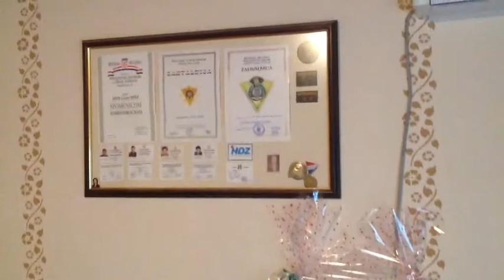Budimir u posjeti obitelji Nižić iz Ljubuškog